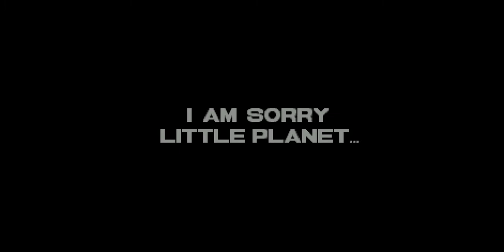Phil plays Sonic CD: Alternative Ending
(BTW its laggy im sorry)